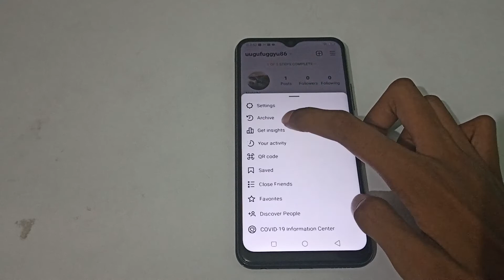how to on save story to archive on Instagram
on save story to archive on Instagram
story save to archive on Instagram
story save to archive on karne
story save to archive on kaise karna
story save to archive on kaise karte hai